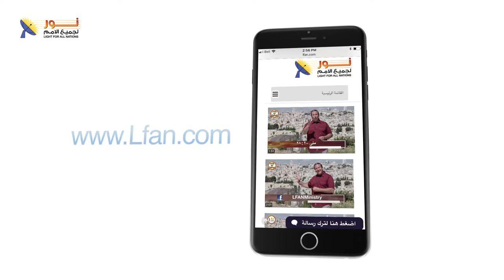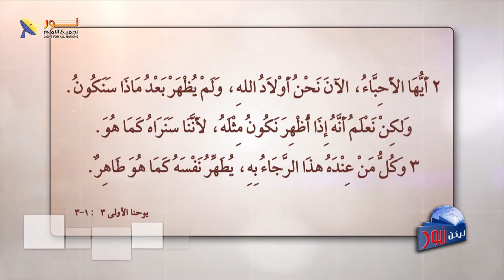ليكن نور - الحلقة ٥٦٥ - ما نجهله عن حياتنا الأبدية